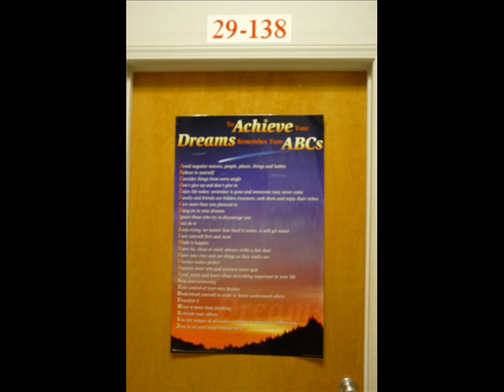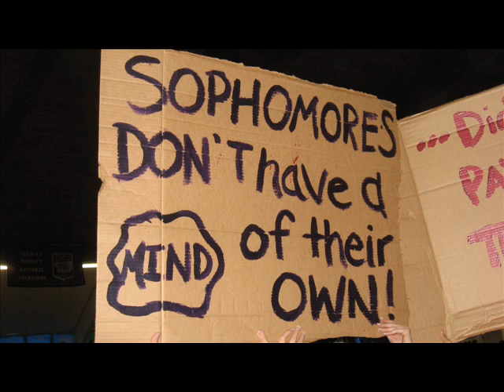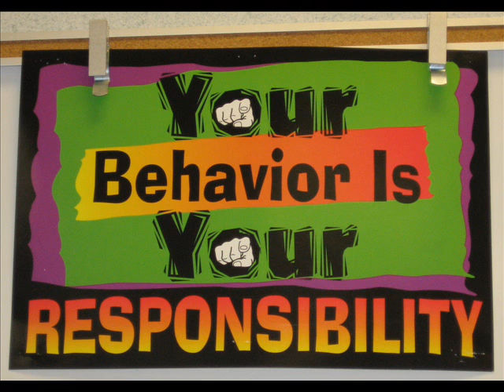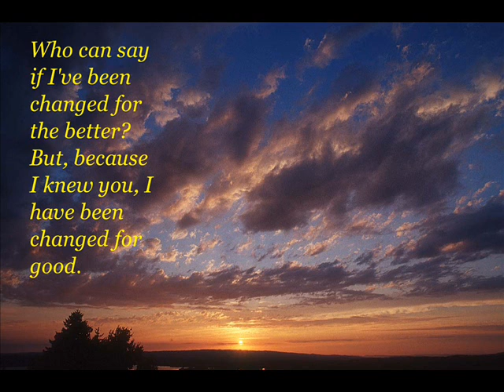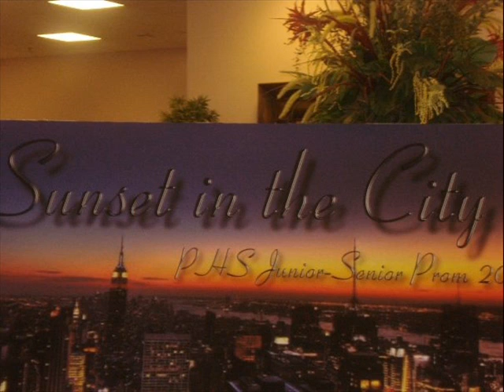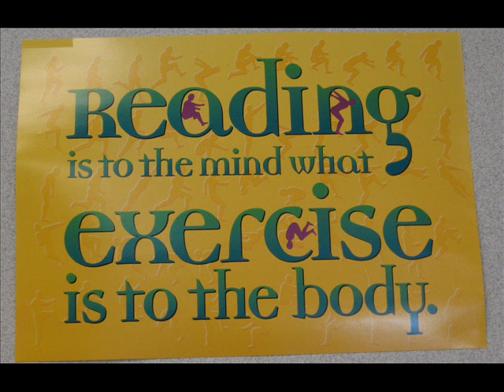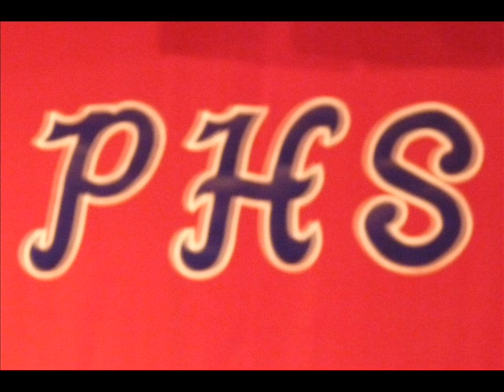For Good 2008-2009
Photo history of Mrs. VanStralen's 12th grade English classes at Paragould High School, Paragould, Arkansas.  I love you all and already miss you!